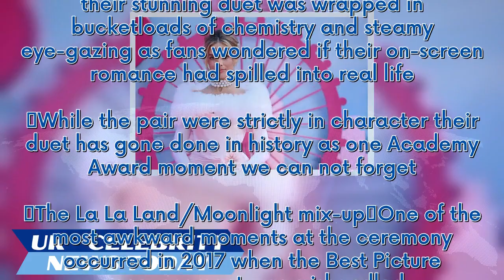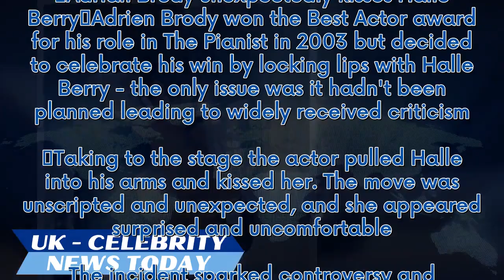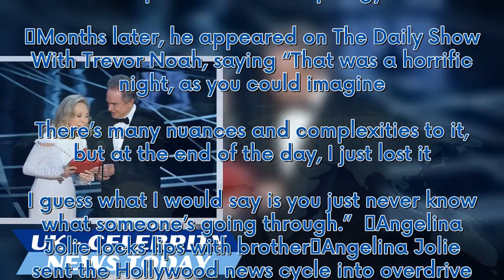Inside Oscar scandals from Angelina Jolie kissing brother to Will Smith slap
The Oscars have approached its 96th year and the films expected to be in contention for awards include Christopher Nolan’s Oppenheimer, which swept the board at both the Golden Globes and Critics Choice Awards earlier this month, as well as its blockbuster rival Barbie, directed by Greta Gerwig, Martin Scorsese’s Killers of the Flower Moon and Poor Things, starring Emma Stone. While the show’s red carpet and celebrity couple appearances get plenty of headlines, the biggest night in Hollywood is...